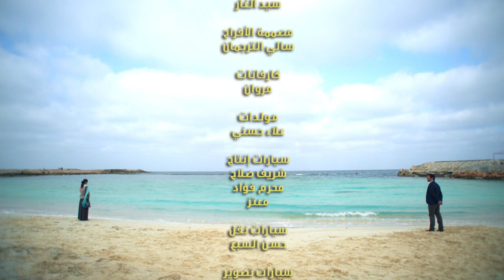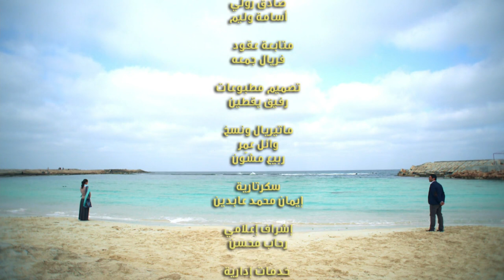Adam wa Jamila آدم و جميلة Adam & Jameela 2013 _ Episode 22